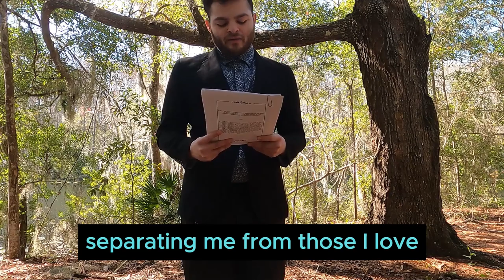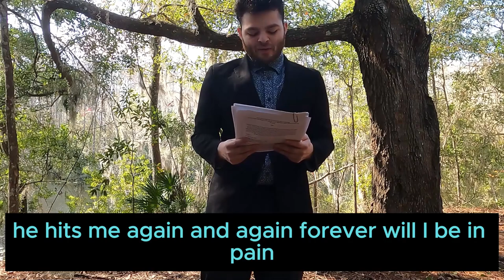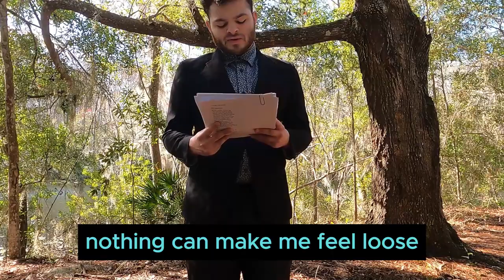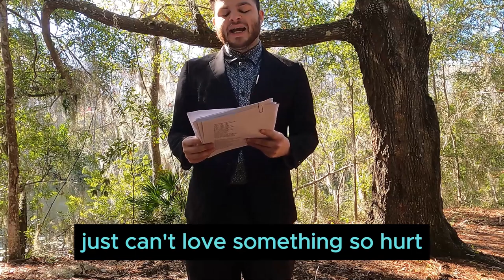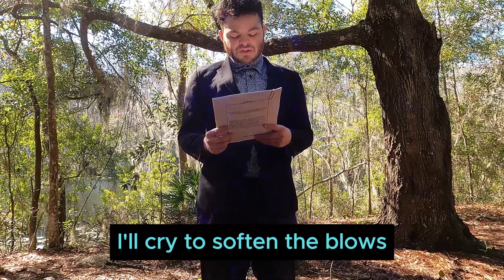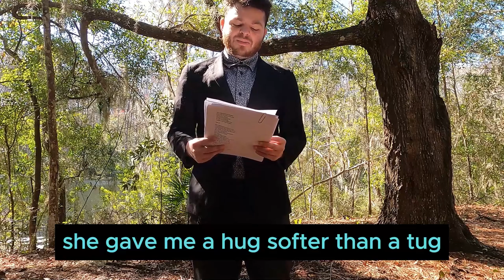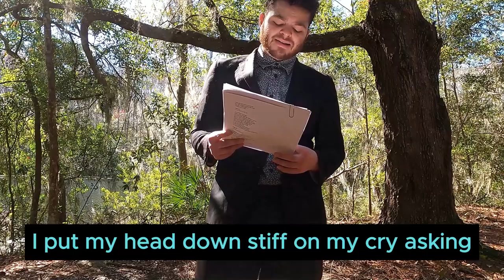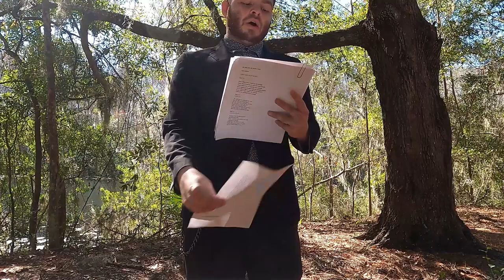Unveiling My The Audio Book: Why Should I Live?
Author Read version of Why Should I Live , gratifying nature for creating us and honoring it with my creation.